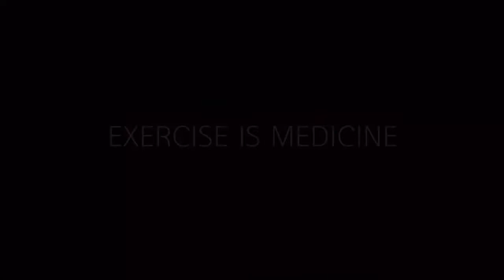Exercise is Medicine by MMDA Version 3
Exercise is Medicine by Myanmar Diabetes Association

Director : Snow Miley
DOP : Thiha DYNO
Composer : Thaw Moe Sett @ Dr. Thida Zaw
Vocalist : Ni Ni Khin Zaw
Video Credit : Myanmar Diabetes Association